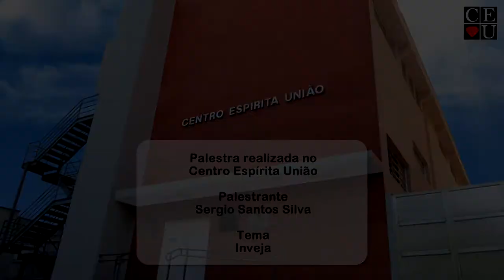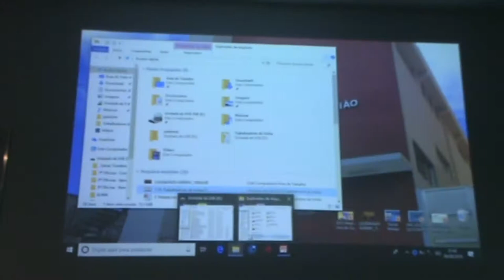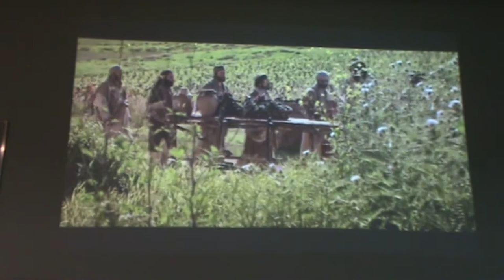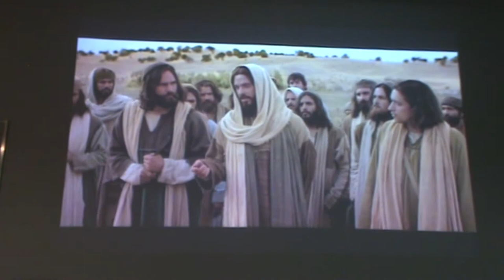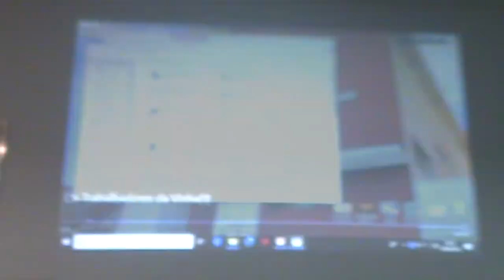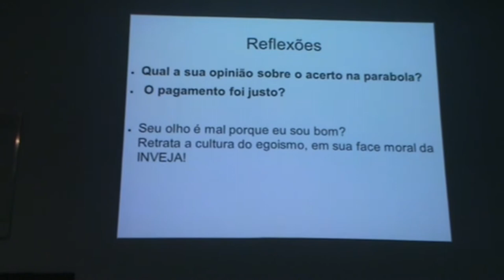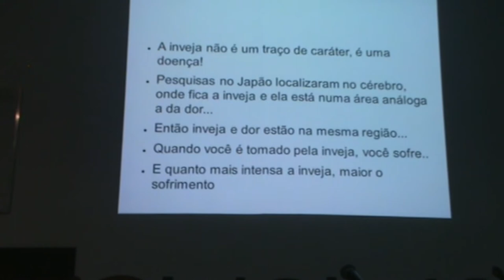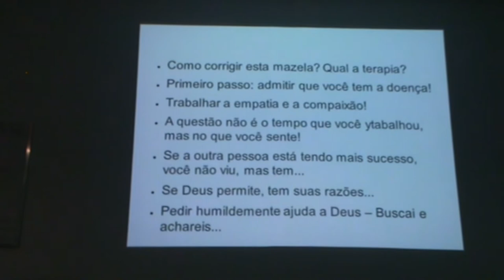Inveja, palestra realizada por Sergio Santos Silva, no Centro Espírita União.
Palestrante: Sergio Santos Silva
Tema: Inveja
Data: 18/11/2019
Tempo: 45:22
Local: Centro Espírita União - CEU